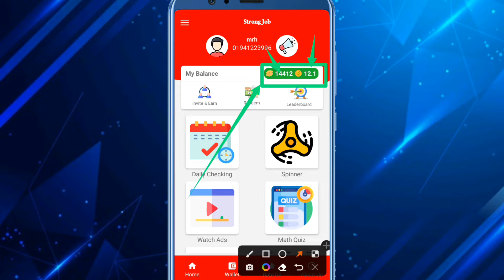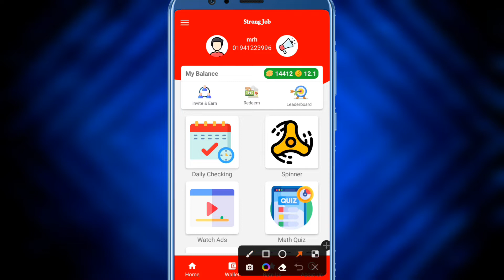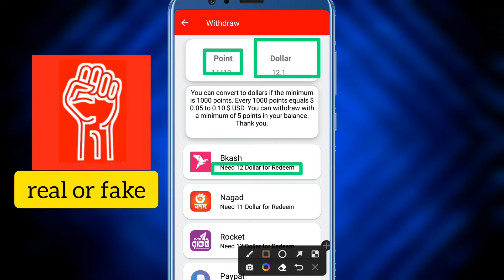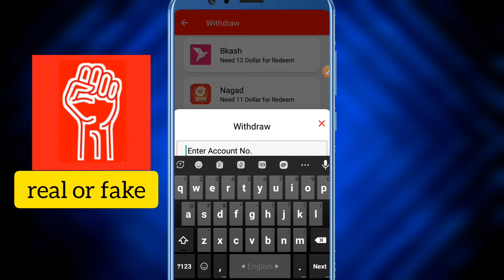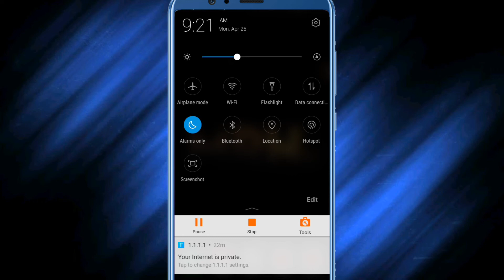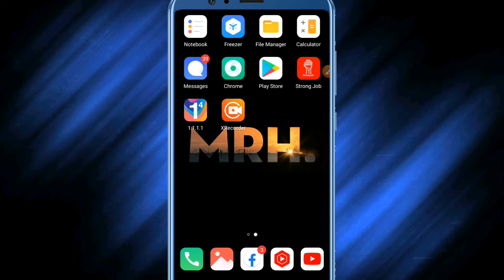সরাসরি দেখুন strong job app real or fake | strong job app payment proof